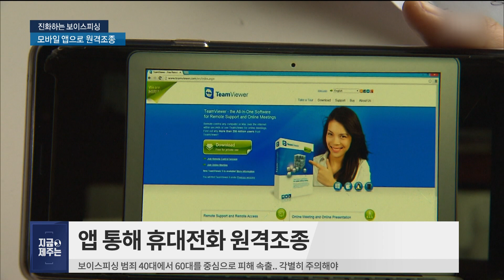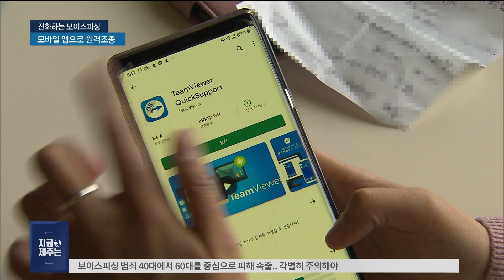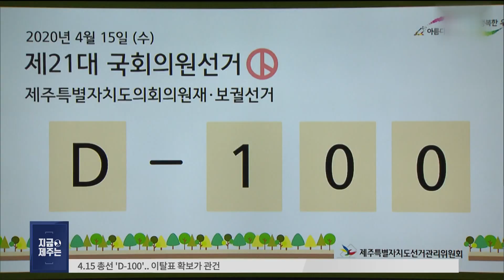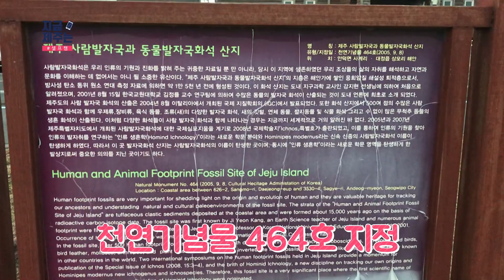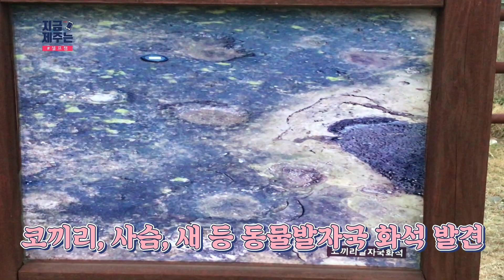[20년 1월 7일] 지금 제주는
장소 : 서귀포 사계리 해안도로

주소 : 제주특별자치도 서귀포시 안덕면 화순리 (화순해안도로), 발자국화석공원

비고 : 송악산과 산방산을 잇는 서귀포시 안덕면의 사계리 해변과 해안도로.
올레킬 10번 코스 중 하이라이트로 제주환상자전거길과 인접해 자전거 여행객들에게도 소문난 관광지.
천연기념물로 등재된 아시아 최초 사람발자국 화석이 발견된 '발자국화석공원' 이 위치해 색다른 볼거리 선사하며 가족과 연인, 친구들과 산책하기 좋은 해변가.